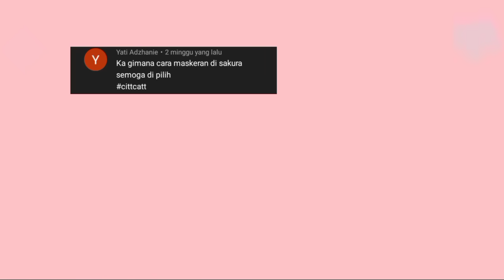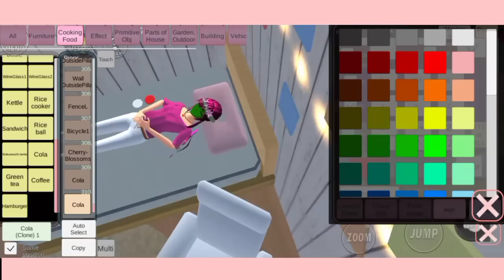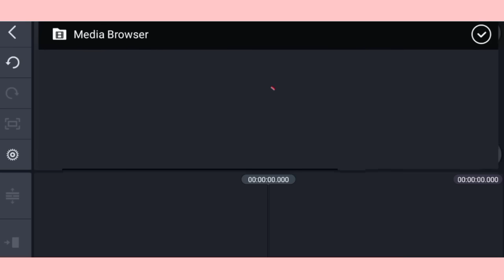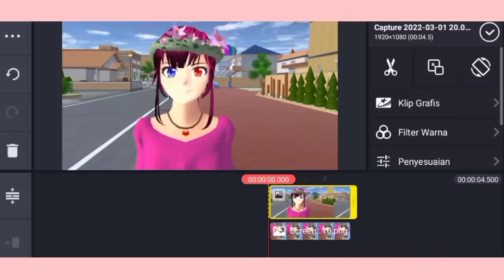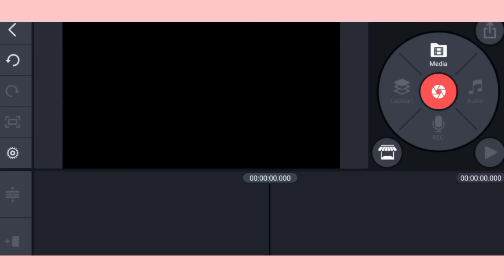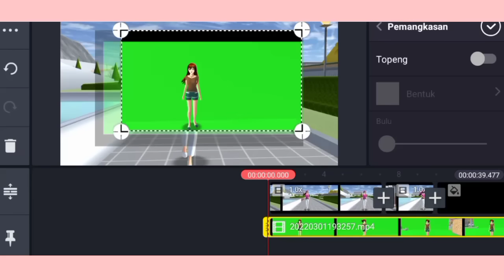{PART 39} TUTORIAL MAIN DI GAME SCHOOL SIMULATOR 🌸✨ || By. Request 🦋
Haloo CitCaters✨

Di video ini aku ingin berbagi tutorial di game Sakura School Simulator✨
Aku membuat vidio ini supaya kalian yang belum tau tutorialnya jadi bisa merasa seru dalam bermain game Sakura simulator😆🌸